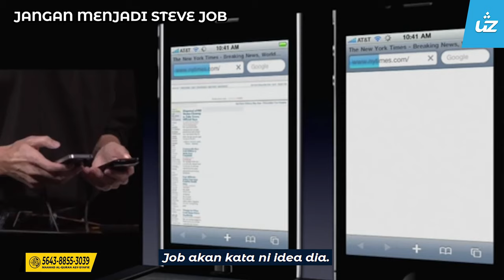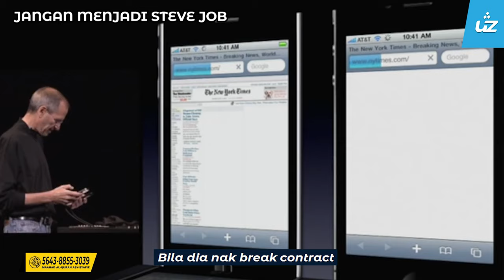JANGAN MENJADI STEVE JOB - Ustaz Zul Pandan